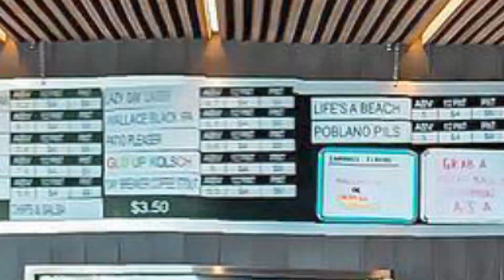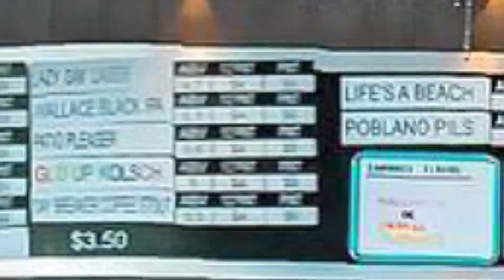Drury University Hockey Coach's Show - 11/19/23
Big news in DU Panthers Hockey this week even before the team hosted their inaugural Heroes Weekend supporting Honor Flight of the Ozarks.
Thumbnail photo courtesy of Shanna Stafford Photography